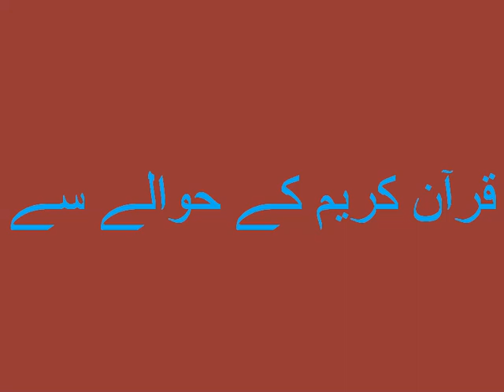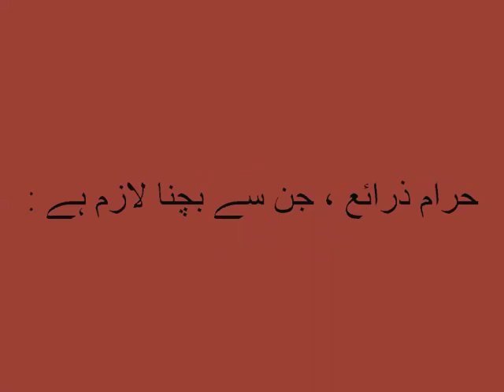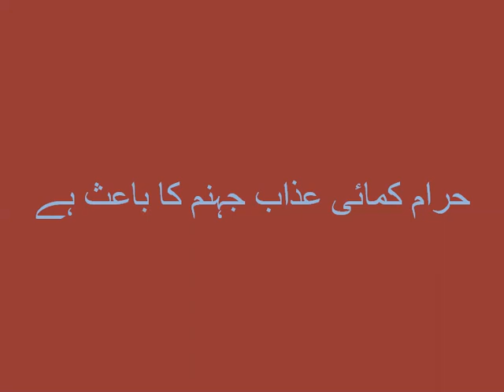Earning through the right means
Mr. Muhammad Asad Shah delivers lecture to the students of grade XI Islamic Studies (Urdu Medium).